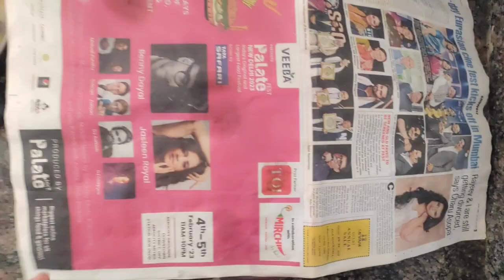বাবার আর্শীবাদে সবটা মিটলো।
Babar Asirbade Sobta Mitlo...